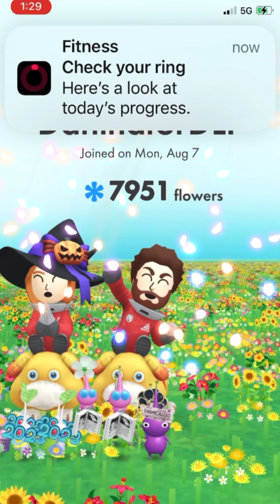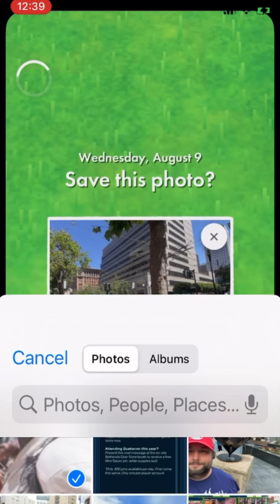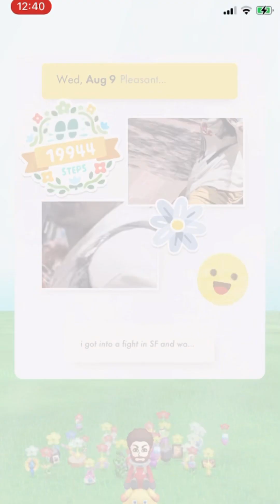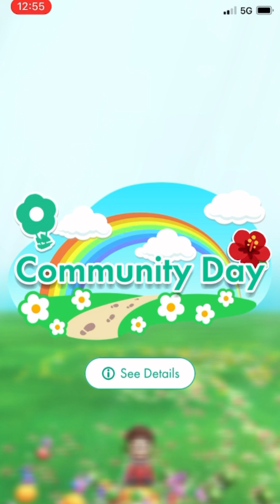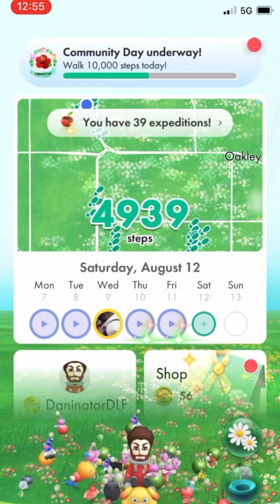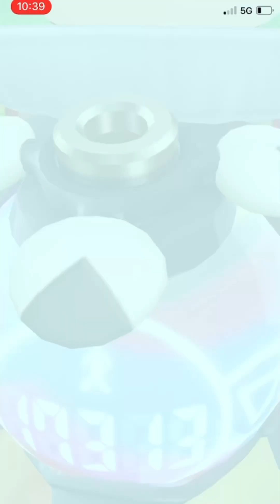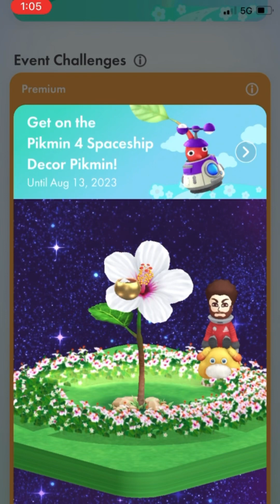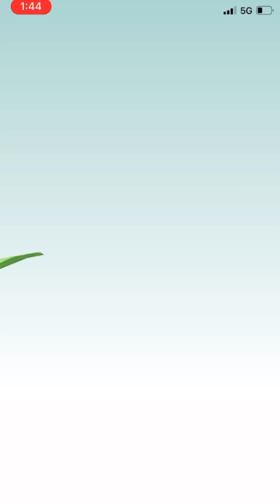Pikmin Bloom Gameplay: community day and space ship decor completion￼